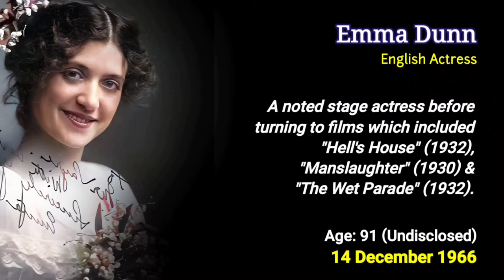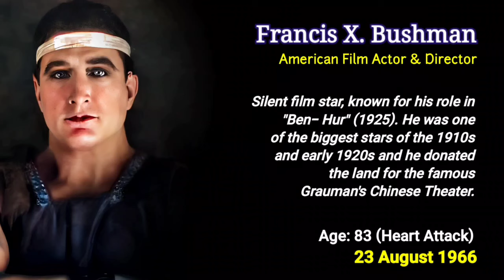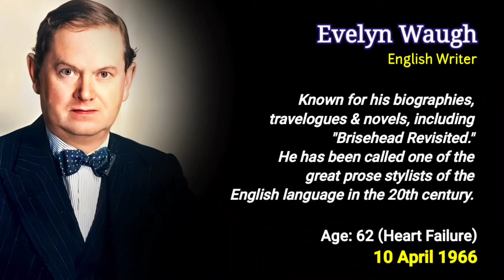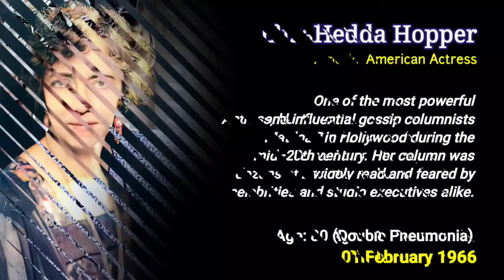Obituary in 1966: Famous Faces We Lost in 1966